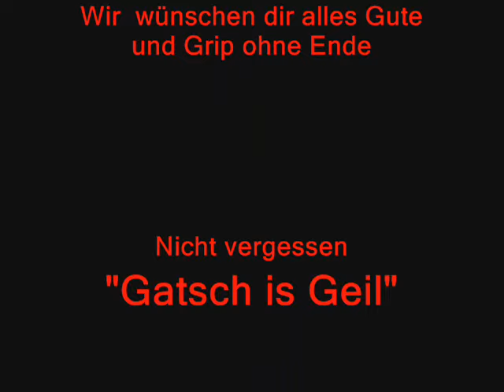MX Dimension Austria Loidesthal "Nachmittag"29.05.2010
Freundschaftsrennen der "MX Dimension Austria" "Nachfolger" des HSV Mistelbach am 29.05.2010 in Loidesthal